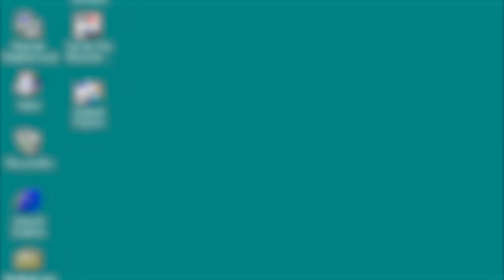Back to zomboid basics and that means B&E's and killing sprees ▪ CDDA Project Zomboid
Welcome to part 15 of my CDDA Challenge for Project Zomboid where I die a lot and maybe survive? Stick around to see if I can survive.

Mods I'm using this series:
(please note I accidentally enabled some of these mods when I made the save file and tbh I never expected Cinder to survive as she was actually a "practice session" but now I'm stuck with 'em. If it ain't broke don't fix it or remove mods as they say.)
Mod Options
AuthenicZ
AuthenticZ -Backpacks+
Tsar's Common Library
Better Sorting
Braven's Bicyles
Brave's Utilites
CatLime
EasyConfigChucked
Eggon's Fanny Pack Balancing
Item Tweaker
TrueActions
TrueActions Dancing
UltimateXPTweaker
WeaponConditionIndicator
Autotsar Motorclub
Bow and arrow alternative drawing
Bushcraft Gear - RareWeapons
Rainwash
RepairAnyClothes
ScrapArmor
TheWorkshop
ScrapGuns
ScrapWeapons
SpearTraps
ZuperCart